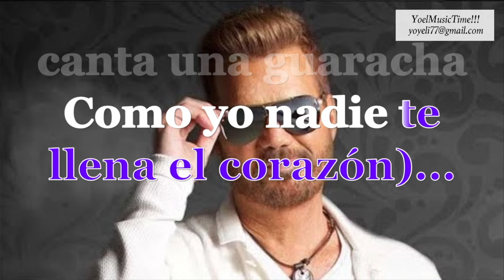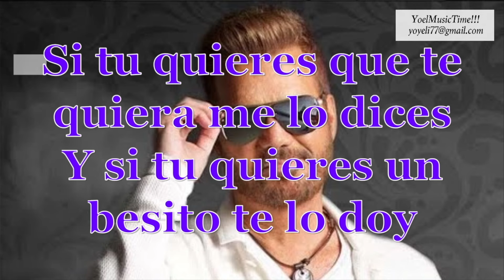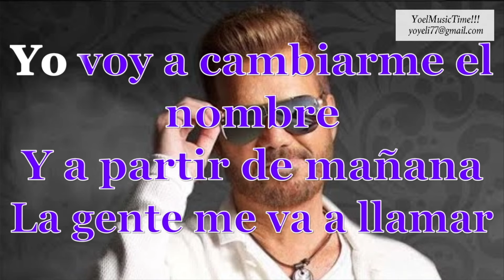LOS CAMPEONES DE LA SALSA Karaoke Willy Chirino (Tema Original + Coros)